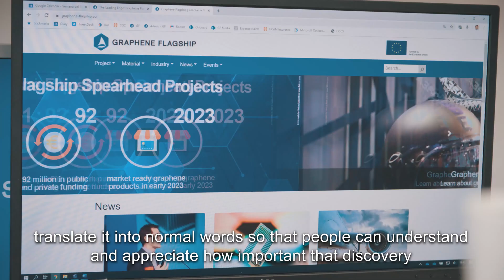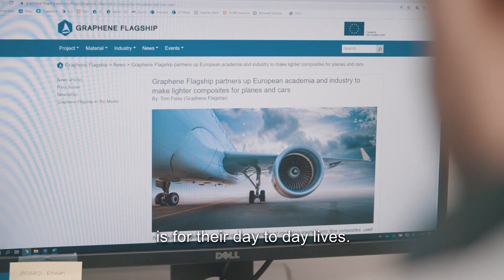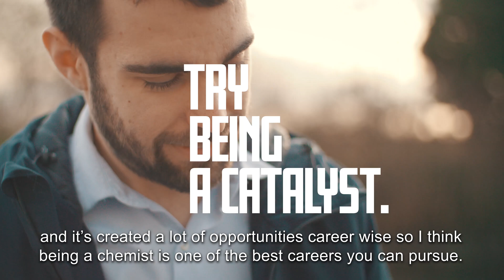Science communicator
Fernando uses his scientific knowledge to explain complex science to the public so they can understand and appreciate the value of these discoveries that are important to their everyday lives